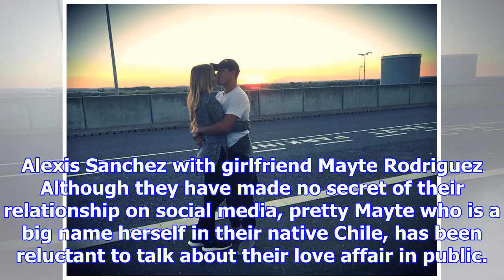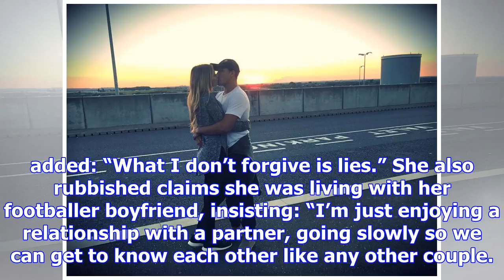Alexis sanchez's girlfriend denies she is pregnant... but does want kids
ALEXIS SANCHEZ’S stunning actress girlfriend Mayte Rodriguez has quashed rumours she is pregnant in ...